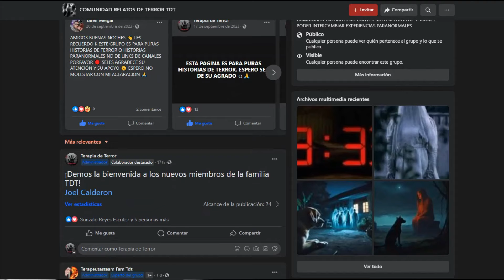HISTORIA DE TERROR REAL y muy ESCALOFRIANTE| Terapia de Terror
Descubre el escalofriante relato de una noche inolvidable en la parroquia, donde un joven enfrenta una presencia sobrenatural junto al Cristo Pálido. En este video de Terapia de Terror, exploraremos el misterioso encuentro que cambió su vida para siempre. ¿Fue una aparición? ¿Un ente maligno? Acompáñanos en este viaje a través de las sombras y misterios que rodean el crucifijo y descubre qué secretos se esconden en las sombras de la fe. No te pierdas esta emocionante experiencia paranormal que te dejará con la piel de gallina.